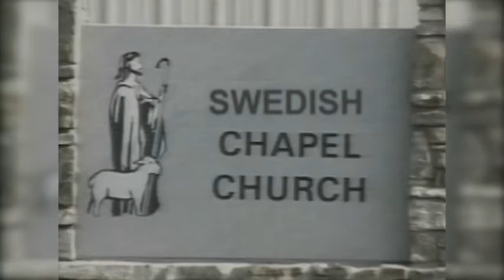Swedish Chapel II